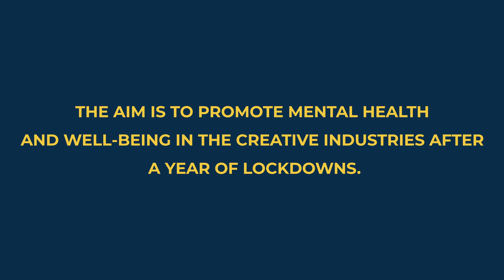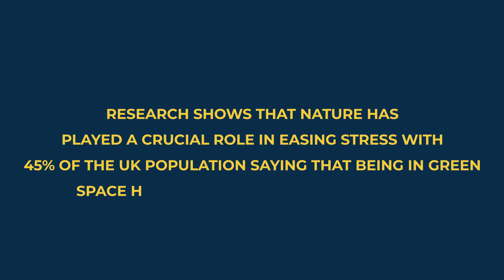Oskar illustration and VISUALISE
Working with Oskar illustration we have produced this series of augmented reality (AR) filters for Instagram to raise awareness for wellness and better mental health in the creative industries.